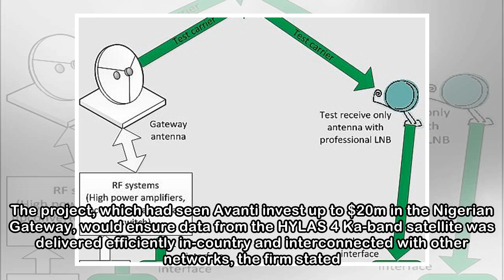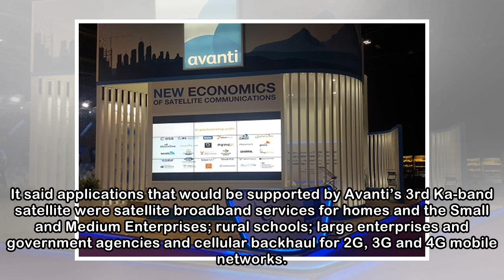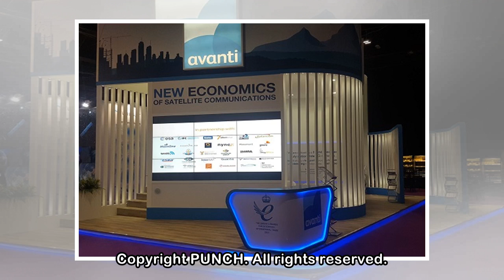MDXI hosts Avanti Gateway Earth Station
Ife Ogunfuwa MDXi data centre, a subsidiary of MainOne, has partnered Avanti Communications Group Plc, a British satellite operator, to host and manage the satellite operator’s in-country Gateway Eart...